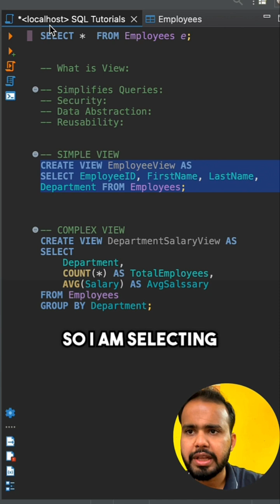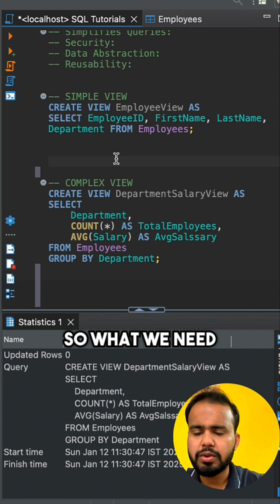Create Views in SQL 30 Seconds 🤫